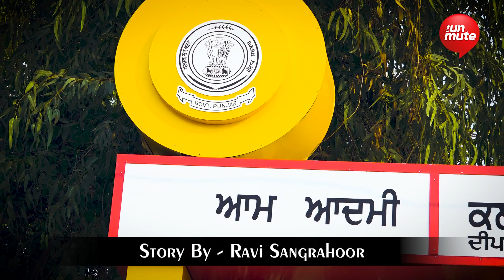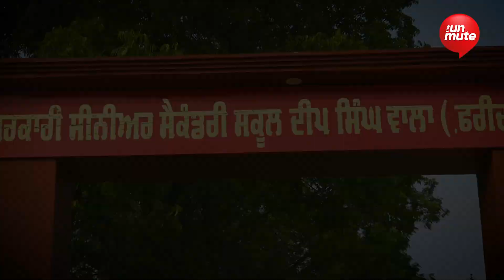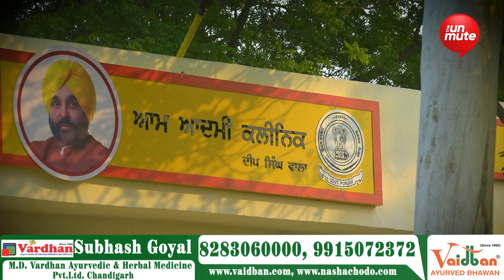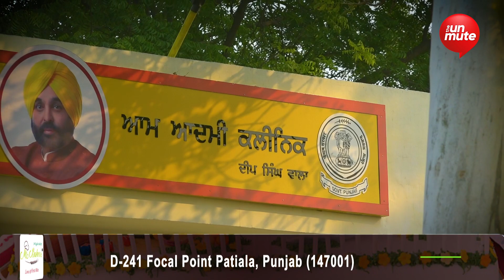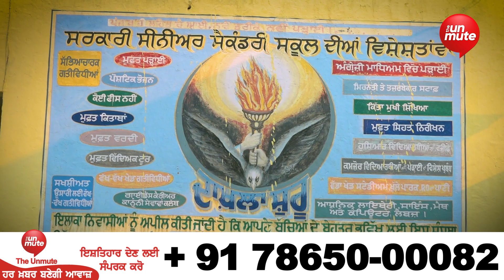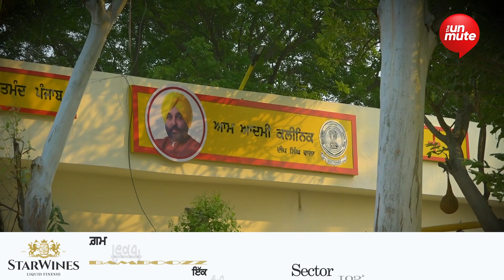ਕੀ ਪੁੱਛਦੇ ਓ ਹਾਲ ਪੰਜਾਬ ਦਾ? | ਪਿੰਡ ਦੀਪ ਸਿੰਘ ਵਾਲਾ (ਫ਼ਰੀਦਕੋਟ) | The Unmute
ਕੀ ਪੁੱਛਦੇ ਓ ਹਾਲ ਪੰਜਾਬ ਦਾ?
ਪਿੰਡ ਦੀਪ ਸਿੰਘ ਵਾਲਾ (ਫ਼ਰੀਦਕੋਟ)
'ਵਿਰੋਧ, ਨਸ਼ਾ ਤੇ ਵਿਕਾਸ'